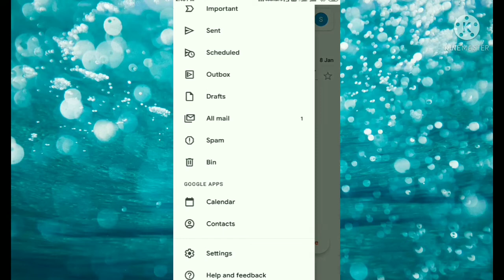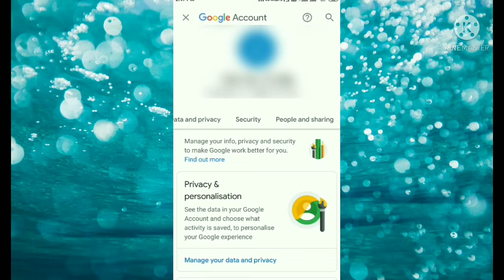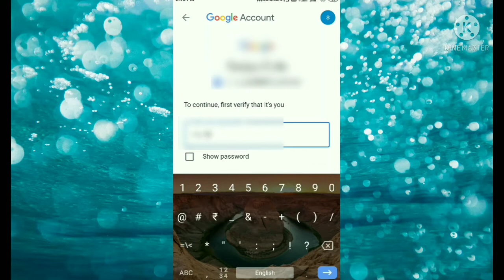Gmail id ka password kaise change kare।। How to change Gmail password ।।Technology support hindi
Hello friends

दोस्तों आज की इस video में मैं आप लोगों को बताने वाला हूं कि Gmail id ka password kaise change kare अगर आप भी जानना चाहते हैं तो हमारा ये video जरूर देखें अगर video आपको पसंद आता है तो like करें और अपने दोस्तों को भी Share करें और हमारे technology support hindi channel को subscribe करना ना भूलें ।

how to change Gmail password in mobile app
how to change your Gmail password in mobile
change Gmail password on android phone
Gmail password kaise change kare
Gmail password kaise badle
Gmail id password kaise badle
Gmail id password kaise badalte hain